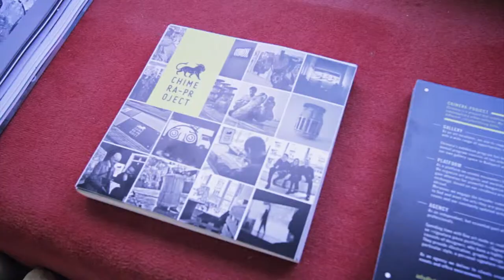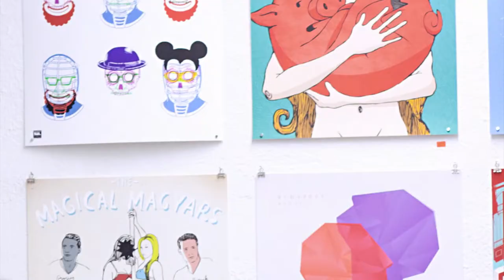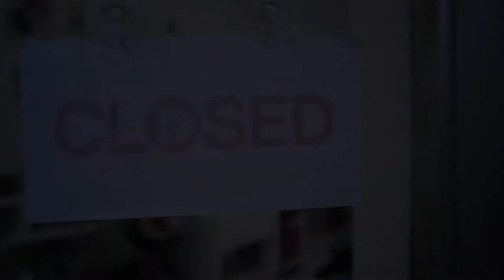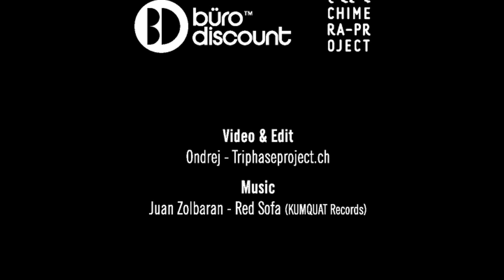Art Exhibition | Büro Discount & Chimera-Project presents Budapest meets Zurich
Make sure to watch it in HD resolution ;)

taken from the album "Murder for the rainbow" - KUMQUAT Records

Budapest meets Zurich
Chimera-Project was invited by the renowned Swiss Design Studio «Büro Destruct» to exhibit the works by 9 Hungarian creative professionals in the Büro Discount Showroom in Zurich, Switzerland.

The exhibition «Budapest Meets Zürich» will present a special Edition of Prints exclusively made for this occasion and moreover a "Best-Of" other free works will be on display as well - all created by the following outstanding Hungarian creative professionals:

András Baranyai, Zsolt Dobák, Áron Jancsó, Dániel Jani, Lehel Kovács, Miss Margrin, Richárd Orosz, Dávid Szebenyi and the Kiegő Izzók Collective.

Opening: 12th of October - 4th November
Büro Discount - Zurich

Connect yourself